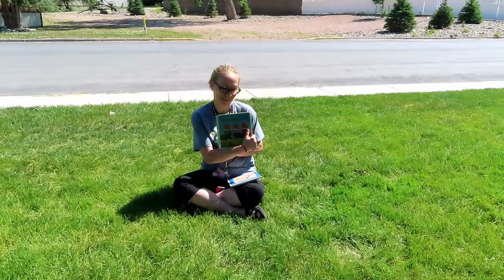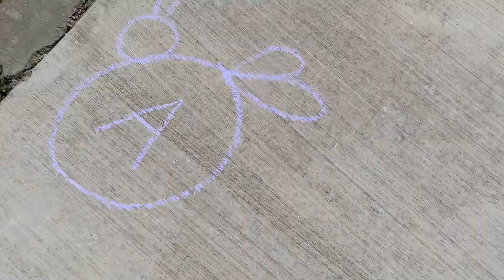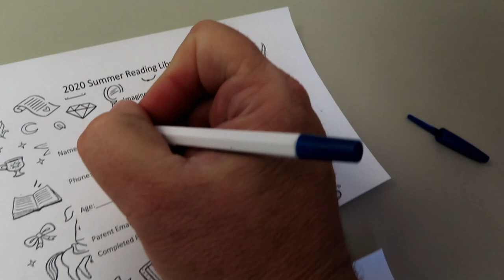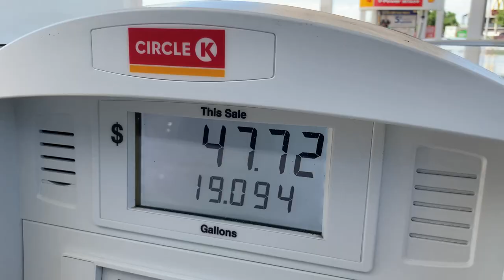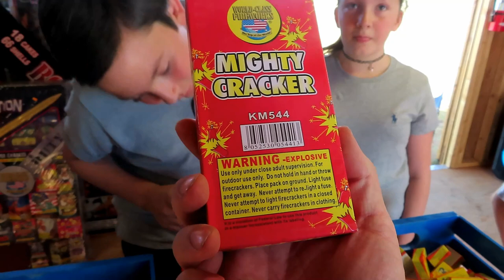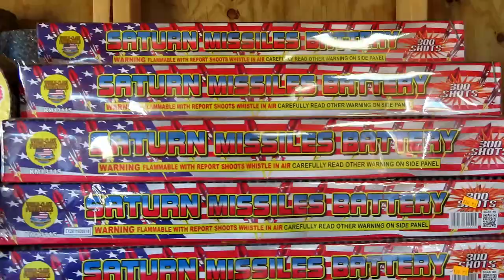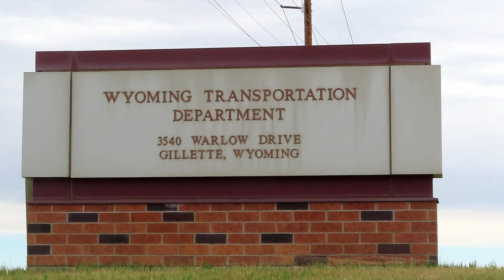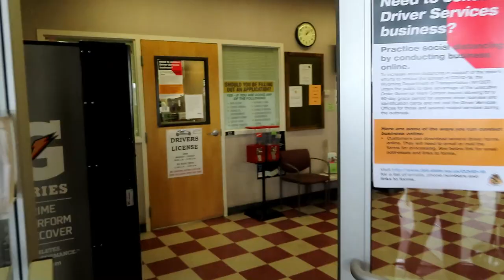New Cats, New Vans, New Memories ¦ Summer Begins ¦ Large Family Vlog June 2020 Part 4